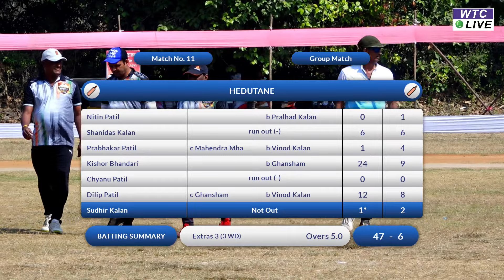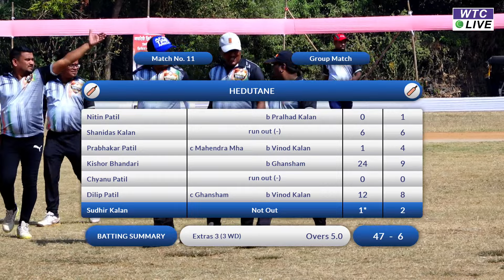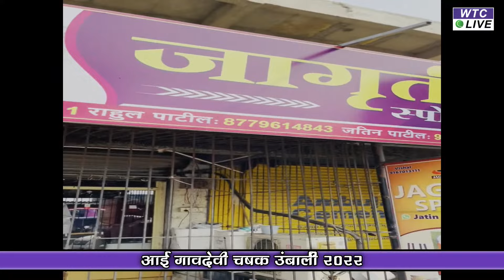Hedutane 40+ Vs Aajade 40+ | Aai Gavdevi Chashak Umbarli 2022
Aai Gavdevi Chashak Umbarli 2022